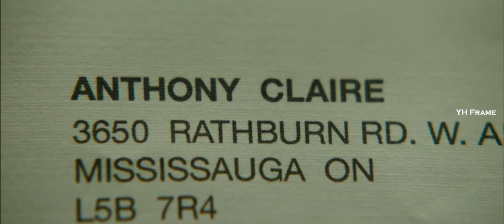Enemy Trailer (2013) | Jake Gyllenhaal | Denis Villeneuve | Mélanie Laurent| Sarah Gadon